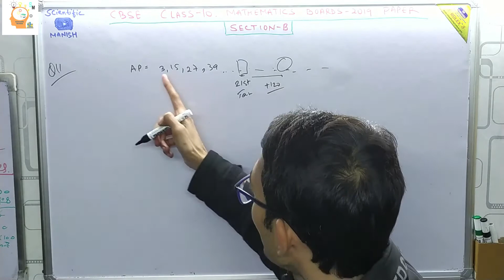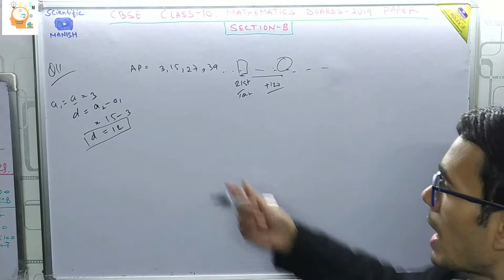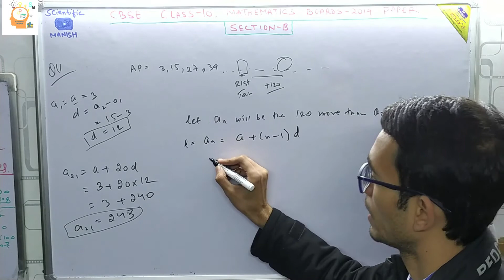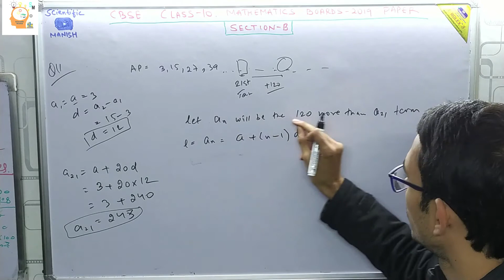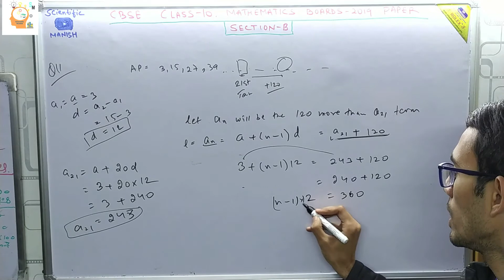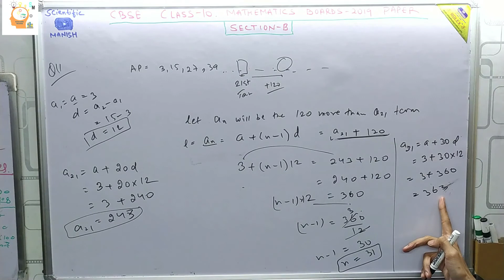Important Questions Series Class 10 Mathematics Boards 2020 -Q7 |Arithmetic Progssn | 2019 Set-2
All the Best Bachho.
CLASS-10
CBSE SITE FOR QUESTION PAPERS 2019

Study Hard.
Class -10 Math Playlist of important questions:-

{ ये वीडियो थोड़ी लम्बी जरूर है मगर आपको अच्छे से समझ आएगा इसलिए आप वीडियो को पूरा देखे । धन्यवाद् }

धन्यवाद |

Suggestion भी दें